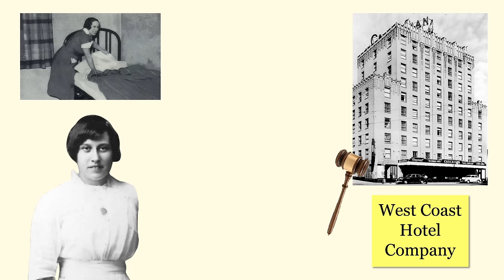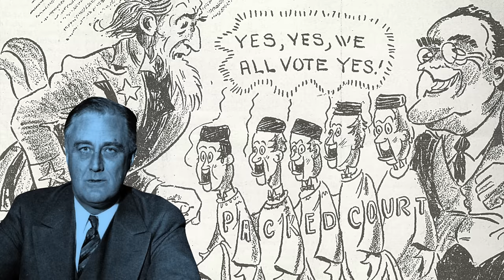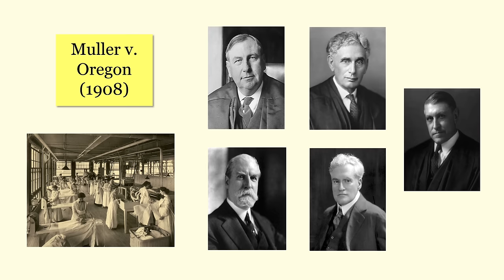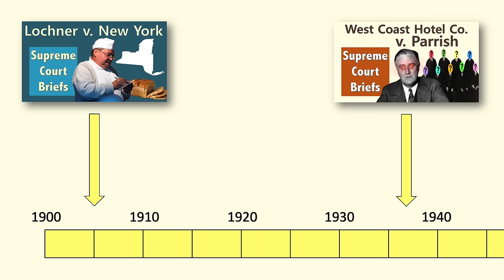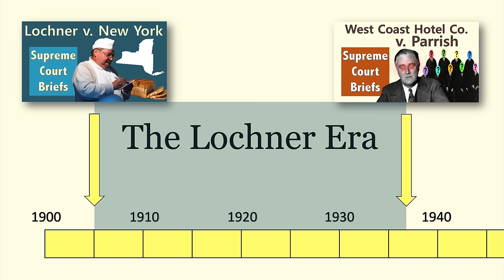The Switch in Time That Saved Nine | West Coast Hotel Co. v. Parrish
In episode 78 of Supreme Court Briefs, a housekeeper sues the hotel she works at after it doesn't pay her a minimum wage.

There's now an audiobook version of my Supreme Court book!

Produced by Matt Beat and Beat Productions, LLC. Music by @ElectricNeedleRoom (Mr. Beat's band).

West Coast Hotel Co. v. Parrish was a big freaking deal because it effectively ended the Lochner Era, a period in which the Court, more often than not, struck down economic regulations and restrictions on businesses in the name of protecting contracts. President Roosevelt was certainly happy about the decision. In fact, 15 months later he’d sign the Fair Labor Standards Act.

It was, you could say, The Switch in Time That Saved Nine